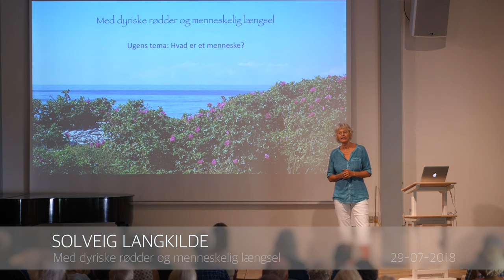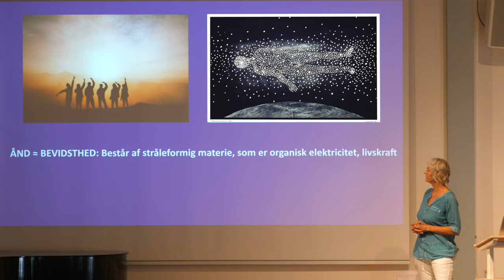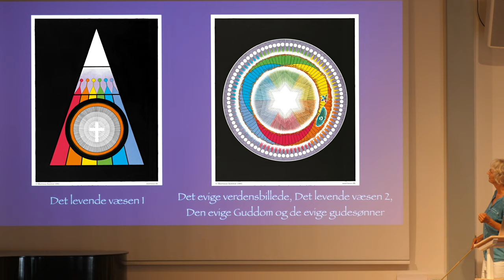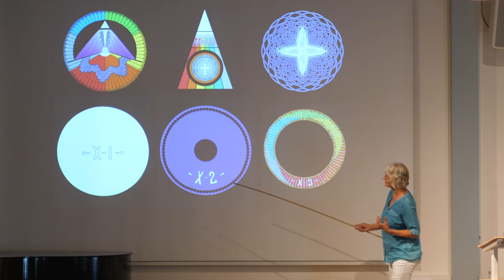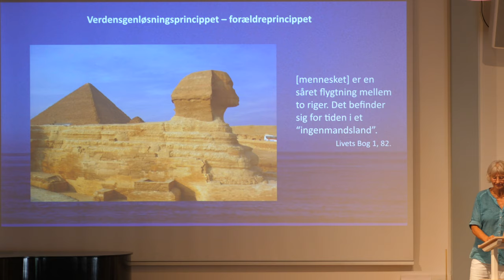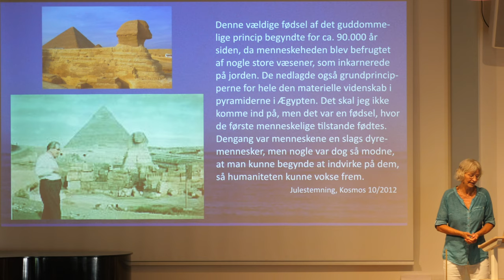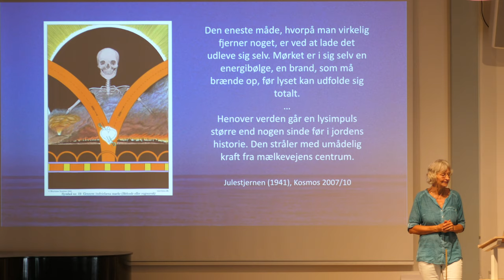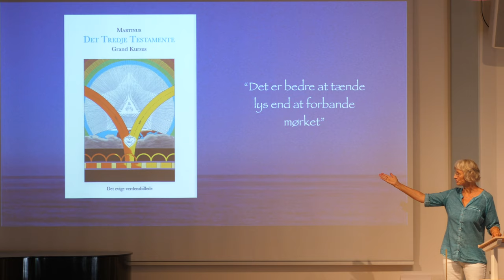Med dyriske rødder og menneskelig længsel - Solveig Langkilde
Foredraget blev indspillet på Martinus Center Klint under sommerkurserne 2018.
Kursus- og feriecentret Martinus Center Klint ligger midt i Odsherreds smukke natur. Her kan du nyde stedets lyse og venlige stemning, naturens stille ro og det sociale samvær, mens du fordyber dig i den danske forfatter Martinus’ åndelige verdensbillede.

På centret findes mange aktiviteter at vælge imellem for nye og mere erfarne interesserede i Martinus værk - kurser, foredrag, studiegrupper, temasamtaler og konferencer.